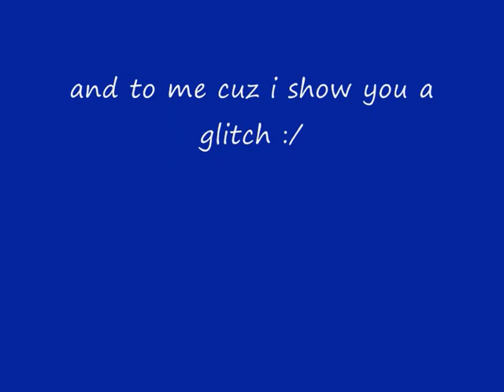COD3 On Barrier Verdun Tutorial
this showing you how 2 get on the barrier
its easy :)
big thxx to xGMx nictou69 ;)